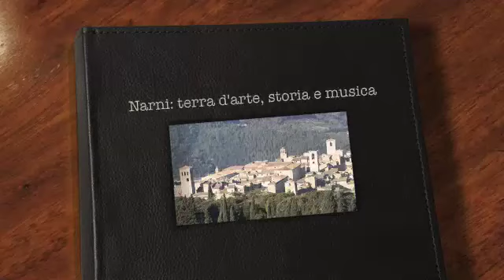Narni: terra d'arte, storia e musica (IACE Language 2012)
Contestant Name: Dylan Bassett
School: High Point Regional High School (Grade 12)
Italian Teacher: Josephine Aiello

Multimedia project for the summer program 2012 (Narni, Italia)